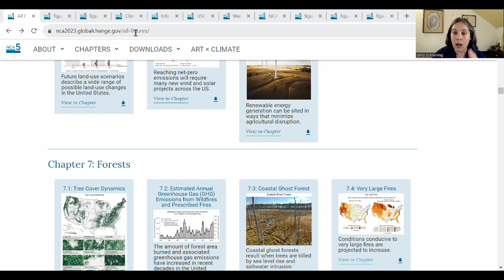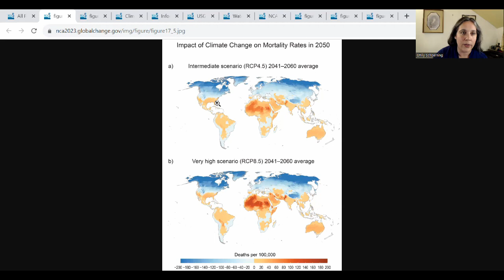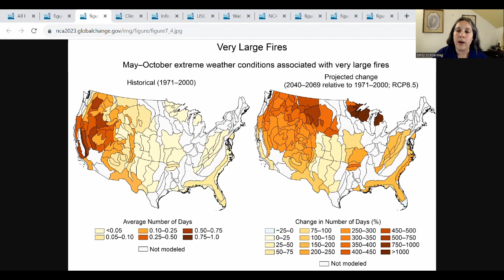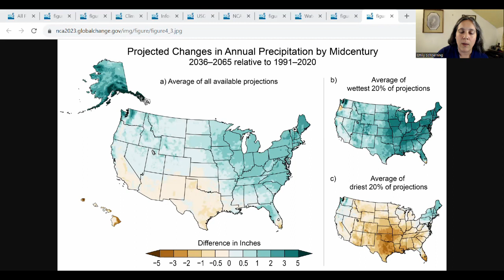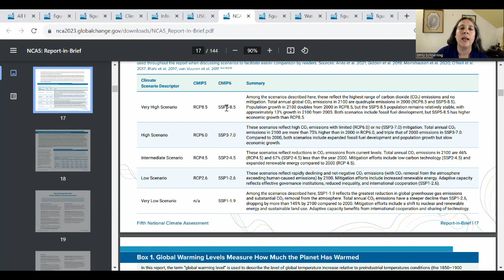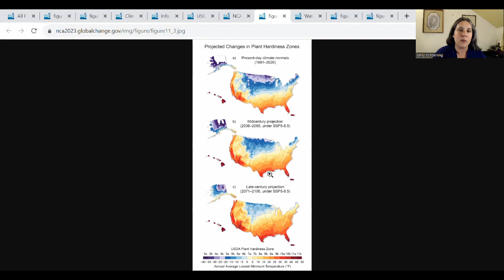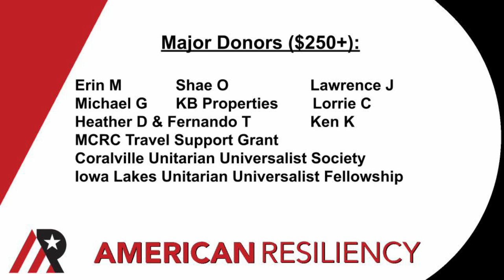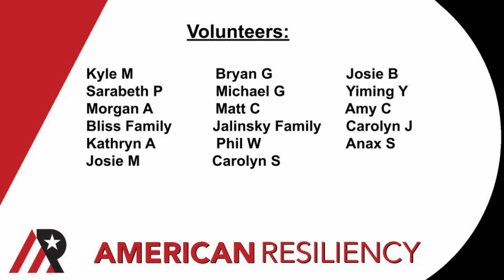NCA5 First Look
Take a first look with me at the NCA5.  For me, the first question was how's the hope?  How do the destination regions look?  Check it out with me as we start to unpack this new information.  Here's where to go to get the figures for yourself:

This report is going to take me weeks to fully process.  I look forward to getting everyone updated, detailed, state-level information soon.